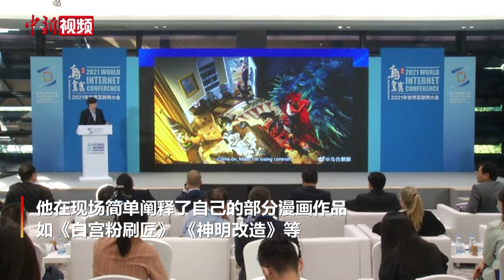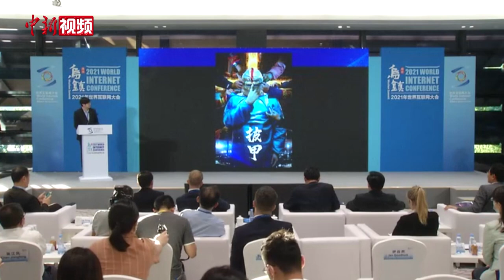乌合麒麟：漫画能跨越文化传播障碍 替中国发声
9月26日，由中国新闻社主办的“2021年世界互联网大会乌镇峰会——全球抗疫与国际传播论坛”在浙江乌镇举行。乌合麒麟主创、漫画家付昱在论坛上表示，对于某些西方针对中国的抹黑和攻击，自己想用一种跨越跨文化传播障碍的方式进行反击。他认为漫画能够填补语言的劣势 ，替中国发声。他在现场阐述了自己的部分作品，如《白宫粉刷匠》、《神明改造》。他表示，除了带有对抗性的讽刺和披露之外，还需要提供建设性的视角，展现中国的方案，自己会继续用画笔创作出表达自己朴素情感的作品。
        （制作 李佳励）